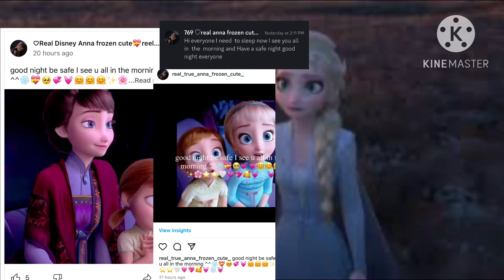Here proof I was sleep last night